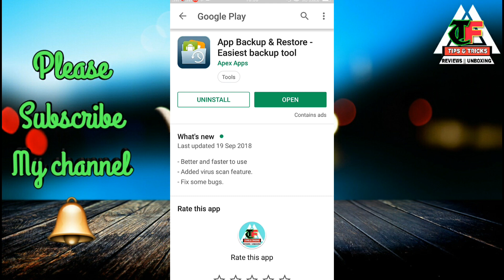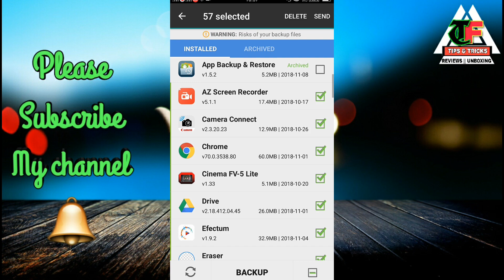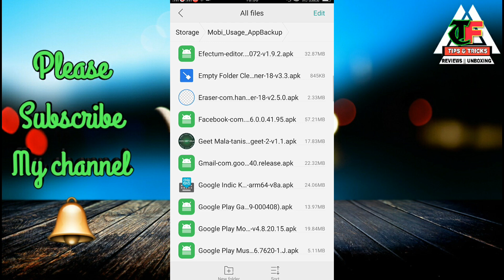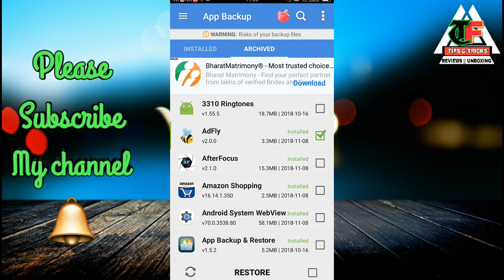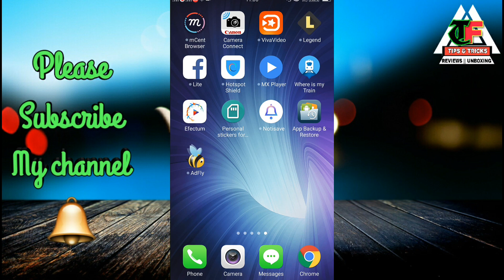mobile app backup and restore | app ka backup kaise le | 2020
App backup and restore android | App ka backup kaise le

नमस्कार दोस्तों,
आपका बहुत बहुत स्वागत है हमारे चैनल \"Technical Farooq\" में, मैंने यह चैनल मेरे उन सभी दोस्तों के लिए बनाया है जो टेक्नोलॉजी के बारे में अपनी भाषा में जानना चाहते है, \"Technical Farooq\" चैनल में आपको रोज़ाना एक नयी वीडियो मिलेगी जहा मैं कोशिश करूँगा आपको मोबाइल और कंप्यूटर की दुनिया के बारे में कुछ जरुरी बातें बताने की|